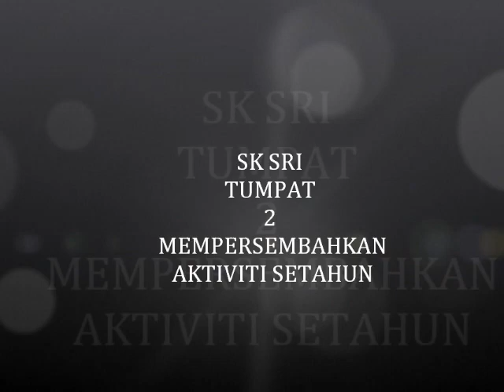LAPORAN MESYUARAT AGUNG PIBG SK SRI TUMPAT 2 2019